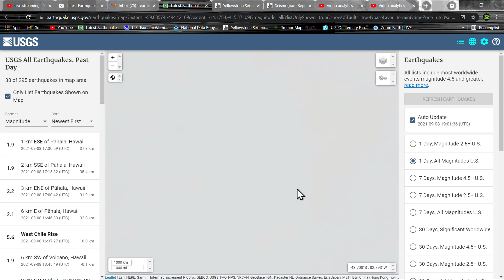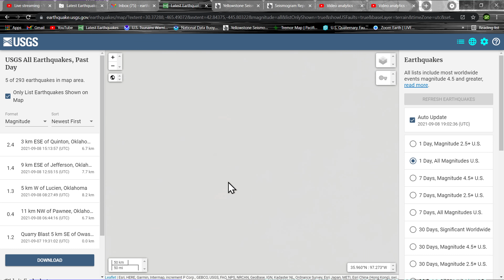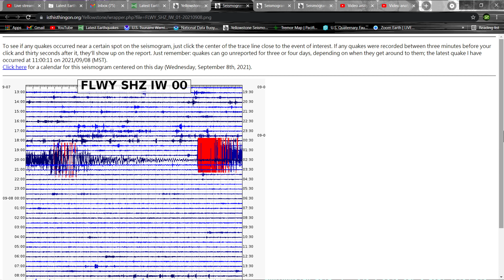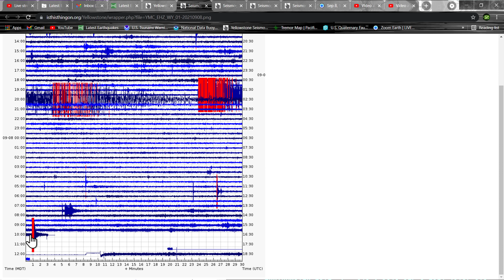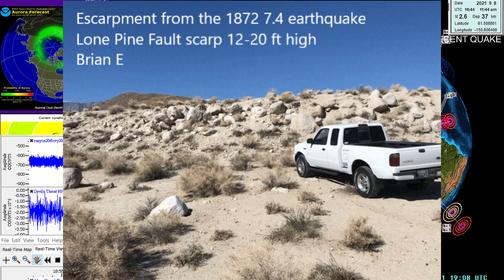Aftershocks continue following 7.0 Acapulco, Mexico Earthquake.. New Yellowstone swarm? 9/8/2021